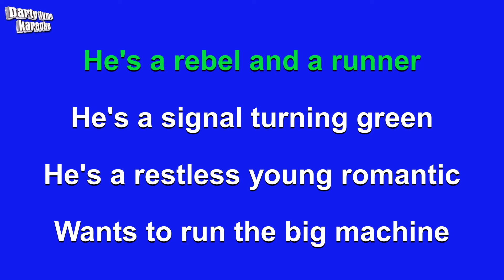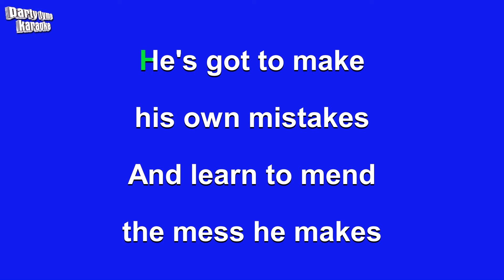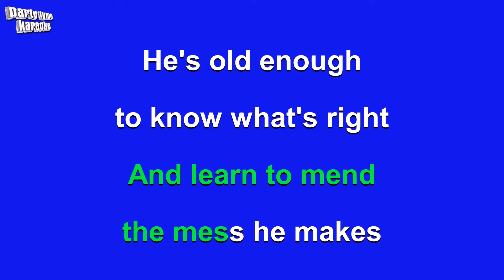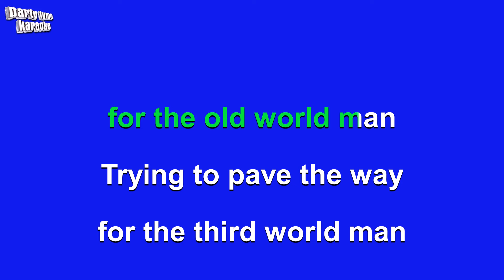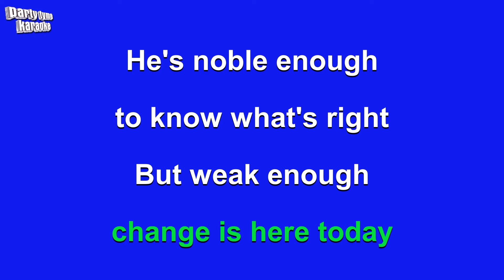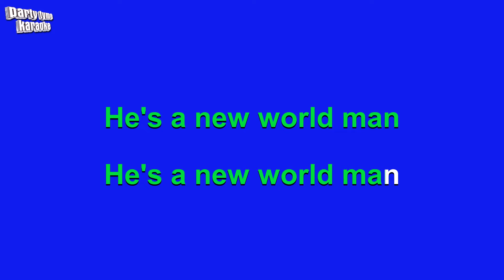Rush - New World Man (Karaoke Version)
Karaoke sing-along version of 'New World Man'
made popular by Rush,